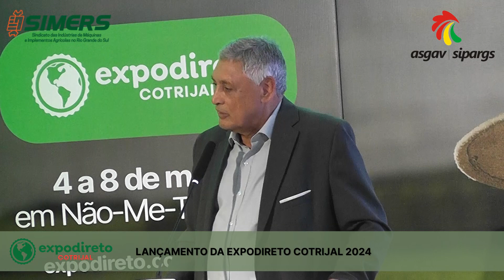05.02 - LUCIANO DE MORAES - LANÇAMENTO DA EXPODIRETO COTRIJAL